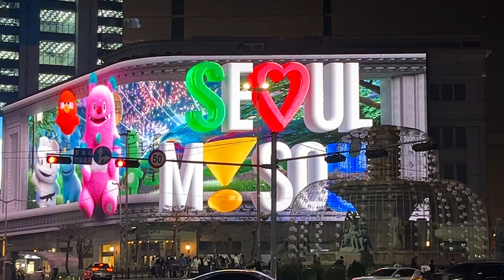[2024.11.01] 신세계 해치&소울프렌즈 로맨틱 어드벤처 미디어파사드 쇼